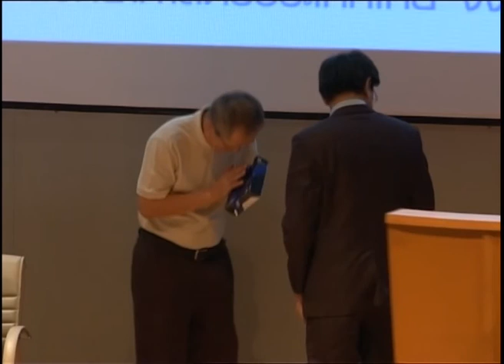ความพร้อมสู่ AEC ด้วยวิทยาศาสตร์และเทคโนโลยี ในมุมมองแต่ละภาคส่วน (6/6)